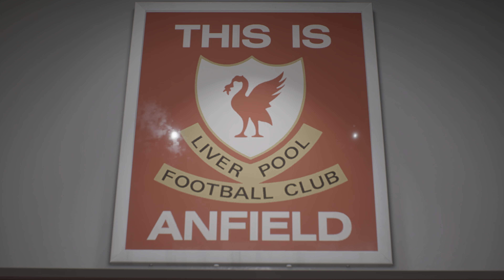『FIFA 22』EAのサッカーゲームシリーズ最新作が7月12日0時半に発表を予定。カバーアスリートはPSGのキリアン・エンバペが続投